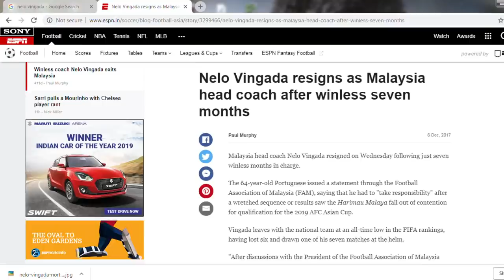new problem of blasters | kerala blasters new coach history | nelo vinkada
share& support please for latest kbfc update pls